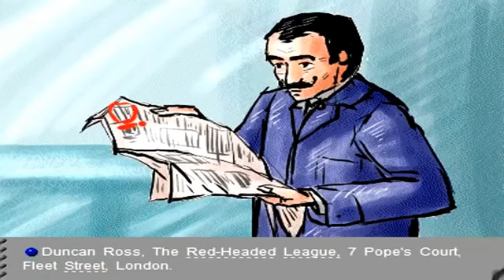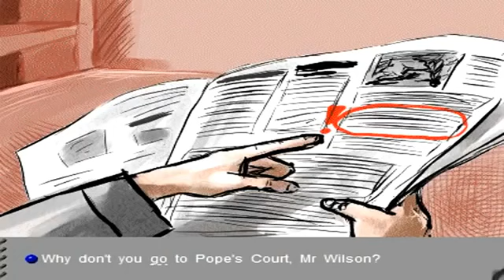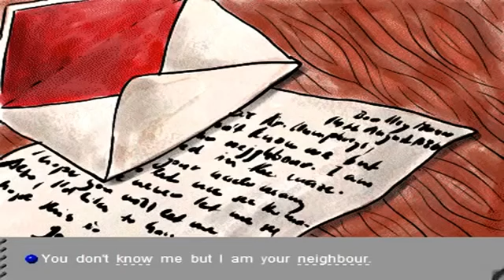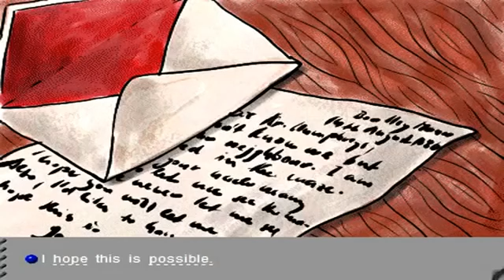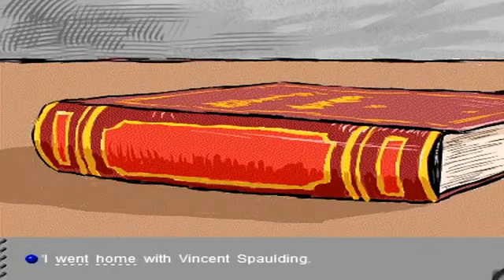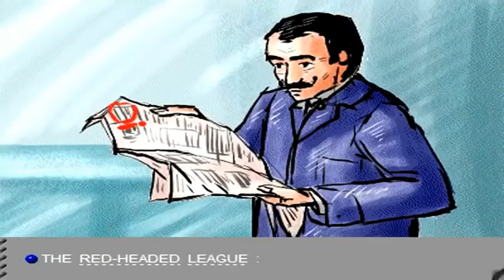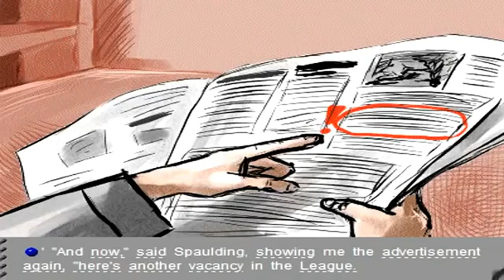Learn English Listening Skills How to understand native English speakers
Learn the key points on how to improve your listening comprehension when listening to native speakers of the English language. Daily Dialogues (104) - Business.